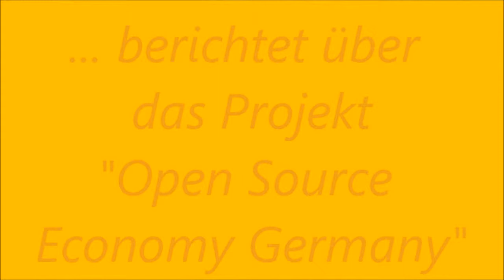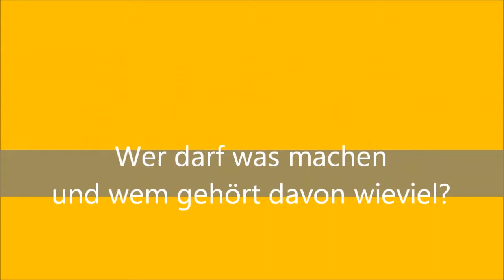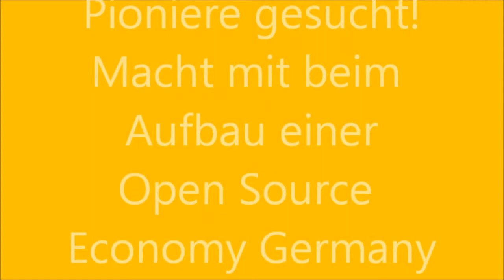Freie Technik für alle - Open Source Ecology Germany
Die sozialen und ökologischen Verwerfungen unserer Zeit und Gesellschaft zwingen zum Handeln. Konzerninteressen und neoliberale Politik vertiefen sie, anstatt Alternativen zu ermöglichen. Bei der Open-Source-Ökonomie geht es darum, die Menschen zu befähigen, ökonomisch signifikante Informationen, Produkte, Prozesse und Lebensgestaltungen zu schaffen, zu verbessern, zu veröffentlichen und miteinander zu teilen -- vorzugsweise auf technischer Basis. Freie Technik für den Wandel bedeutet unabhängig zu werden von Konzernwillkür und Preisdiktaten.
„Open Source Ecology" (OSE) ist eine offene globale Bewegung, die den „Transition"- und „Gemeinwohl-Ökonomie"-Projekten zugeordnet werden kann.
Aufruf zur Open Source Ökonomie (Video in deutscher Sprache)
Es werden Pioniere/innen gesucht, um die Technologien für eine lokale „Open Source Ökonomie" zu entwickeln.